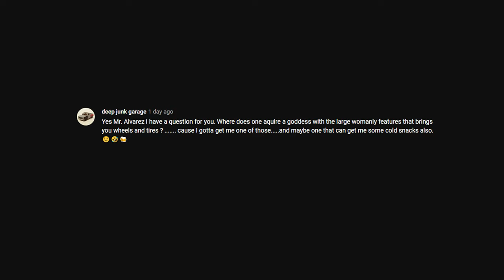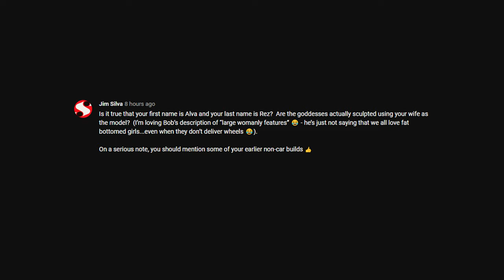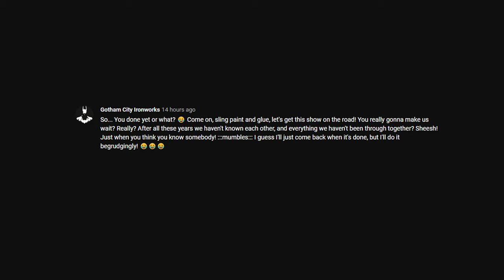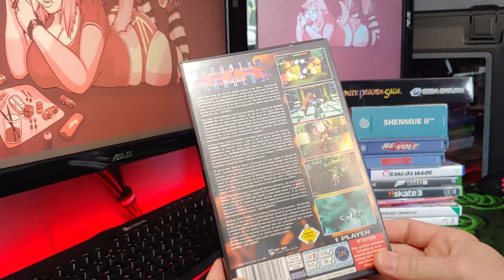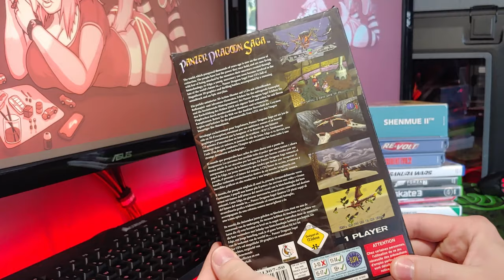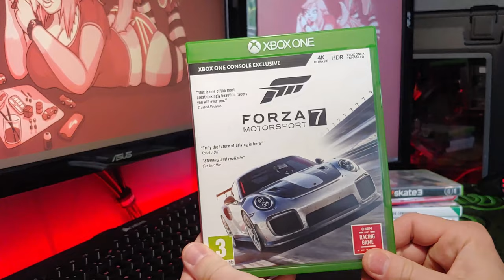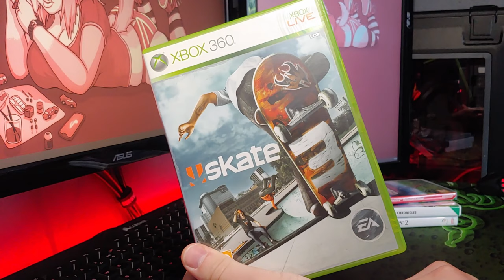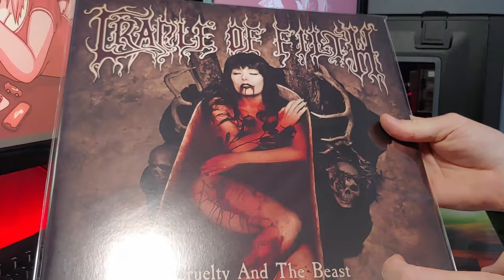Let's talk about stuff - EP01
Just me rambling about the channel and other things I have done over the years along with some of my other interests.

Guild Wars 2:
Alvarez Azel.4083